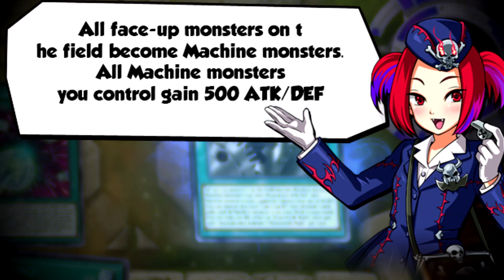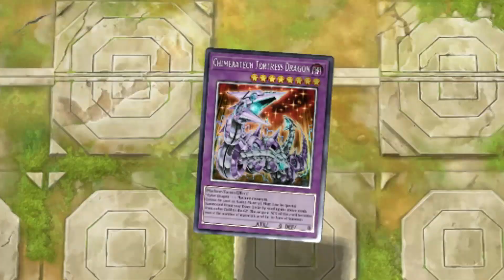THIS SPELL CARD ALLOW YOU TO TRIBUTE YOUR OPPONENT WHOLE BOARD TO SUMMON YOUR MONSTER